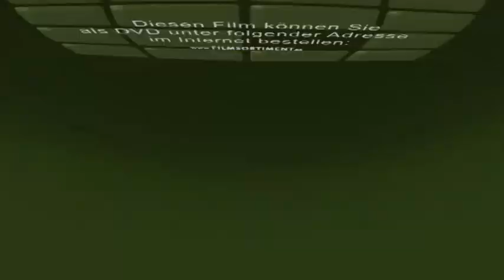Schulfilm: Wendepunkte - So können Krisen stark machen (Vorschau)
Zwei Menschen, die mit schweren Lebenskrisen zu kämpfen haben: Joachim Schoss ist nach einem schweren Unfall körperlich beeinträchtigt. YouTube-Star Philipp Mickenbecker bekommt mit 23 Jahren zum dritten Mal die Diagnose Krebs. Sehr offen und authentisch sprechen beide über ihre schwersten Momente im Leben. Welche Hilfe nehmen sie an und was schaffen sie alleine? Was hilft ihnen, nicht an ihrem Schicksal zu verzweifeln? Was raten sie anderen, die sich an einem Tiefpunkt in ihrem Leben befinden? Können uns Krisen sogar stärker machen und unserem Leben eine neue sinnvolle Richtung geben? Sinnforscherin Tatjana Schnell weiß, dass durch das Erkennen der eigenen Verletzlichkeit auch eine neue Stärke entstehen kann. Entscheidend kann auch sein, wie resilient wir sind. Doch ist uns Resilienz angeboren oder können wir sie erlernen? Leben ohne Schicksalsschläge gibt es nicht. Krankheit, Unfälle und der Tod eines Angehörigen treffen uns alle irgendwann einmal. Wie wir aber mit solchen Katastrophen weiterleben, ist bei jeder und jedem einzelnen anders.

Das NZZ Format "Wendepunkte: Wie man Krisen bewältigen kann" zeigt Menschen, die Mut machen und die zeigen, wie man auch an Schicksalsschlägen wachsen kann.